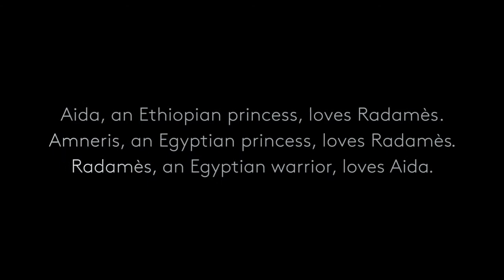Aida - And that's just Act 1 | English National Opera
Verdi'a Aida is now playing at the London Coliseum.

Phelim McDermott, the Olivier Award-winning director of Improbable, stages a distinctive new production of Aida starring Latonia Moore, Morenike Fadayomi and Gwyn Hughes Jones.

In a timeless tale of duty, love, and betrayal, Aida is forced to make a choice between the man she loves and the homeland she longs for. Opera on a grand scale, this production demonstrates the full power of ENO’s award-winning Chorus and Orchestra.

Keri-Lynn Wilson conducts Verdi’s score: a contrast of swaggering military marches and tender lyricism. Sopranos Latonia Moore and Morenika Fadayomi share the title role, and popular ENO artist Gwyn Hughes Jones stars as Radamès.